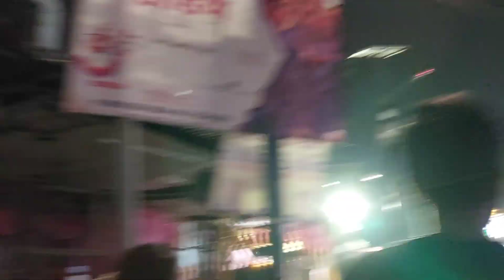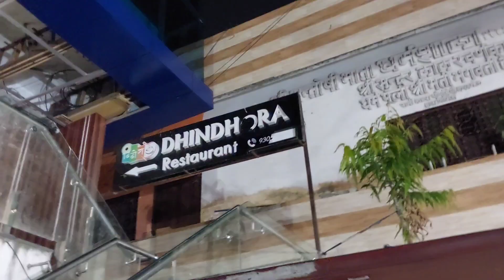Bahurani ka Birthday Celebration🎂 Devaro ne gaya Sohar Geet 🎂🎊👌💖🎉🌹